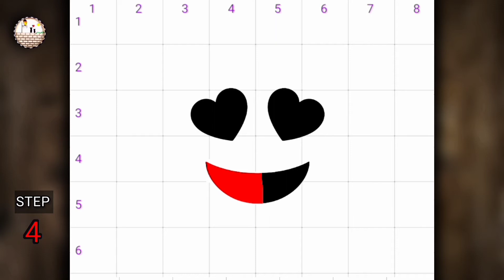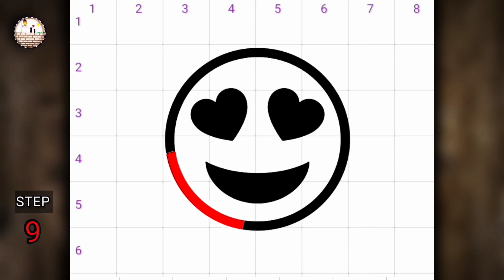COMMENT DESSINER DES EMOJI D'AMOUR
Apprendre à dessiner émoji d'amour

snadné kreslení
desenho fácil
maklike tekeni
mfonini a ɛnyɛ den
ቀላል ስዕል
رسم سهل
հեշտ նկարչություն
সহজ অংকন
jasaki dibujo luraña
asan rəsm
ja nɔgɔyalen
সহজ অঙ্কন
marrazketa erraza
лёгкі малюнак
आसान ड्राइंग के बा
lako crtanje
лесно рисуване
လွယ်ကူသောပုံဆွဲ
dibuix fàcil
sayon ​​nga pagdrowing
وێنەکێشانی ئاسان
简单的绘图
簡單的繪圖
disegnu facili
lako crtanje
let tegning
ފަސޭހައިން ކުރެހުމެވެ
आसान ड्राइंग करना
makkelijk tekenen
facila desegno
lihtne joonistamine
nutata bɔbɔe
madaling pagguhit
helppo piirtäminen
dessin facile
debuxo doado
okukuba ebifaananyi okwangu
მარტივი ნახაზი
leichtes Zeichnen
सोंपें रेखांकन करप
εύκολο σχέδιο
dibujo ndahasýiva
સરળ ચિત્ર
desen fasil
sauki zane
kiʻi maʻalahi
ציור קל
आसान ड्राइंग
aasaan draing
yooj yim kos duab
könnyű rajz
auðveld teikning
mfe ịbịaru
nalaka nga agdrowing
menggambar mudah
líníocht éasca
disegno facile
簡単な描画
nggambar gampang
ಸುಲಭ ರೇಖಾಚಿತ್ರ
оңай сурет салу
គំនូរងាយស្រួល
gushushanya byoroshye
쉬운 그리기
izi fɔ drɔ
xêzkirina hêsan
жеңил тартуу
jeŋil tartuu
ແຕ້ມງ່າຍ
aetm ngai
facile tractus
viegla zīmēšana
kosala dessin ya pete
lengvas piešimas
einfach Zeechnen
лесно цртање
lesno crtanje
आसान ड्राइंग
sary mora
lukisan mudah
എളുപ്പമുള്ള ഡ്രോയിംഗ്
eḷuppamuḷḷa ḍrēāyiṅg
tpinġija faċli
ꯐꯖꯅꯥ ꯁꯦꯝꯕꯥ꯫
tuhi ngawari
सोपे रेखाचित्र
Sōpē rēkhācitra
drawing awlsam tak a ni
хялбар зурах
khyalbar zurakh
सजिलो रेखाचित्र
Sajilō rēkhācitra
go thala bonolo
enkel tegning
kujambula kosavuta
ସହଜ ଚିତ୍ର
fakkii salphaa kaasuu
łatwy rysunek
desenho fácil
ਆਸਾਨ ਡਰਾਇੰਗ
Āsāna ḍarā'iga
facil siq’i
desen usor
легкий рисунок
legkiy risunok
ata faigofie
सुलभं रेखाचित्रम्
tarraing furasta
лако цртање
lako crtanje
kudhirowa nyore
آسان ڊرائنگ
පහසු ඇඳීම
pahasu æn̆dīma
ľahké kreslenie
enostavno risanje
sawir fudud
ho taka ha bonolo
dibujo facil
gambar gampang
kuchora rahisi
lätt ritning
кашидани осон
kaşidani oson
எளிதான வரைதல்
Eḷitāṉa varaital
җиңел рәсем
సులభమైన డ్రాయింగ్
Sulabhamaina ḍrāyiṅg
วาดง่าย
Wād ng̀āy
ቀሊል ስእሊ
ku dirowa hi ku olova
kolay çizim
aňsat çyzgy
легке малювання
lehke malyuvannya
آسان ڈرائنگ
ئاسان رەسىم سىزىش
oson chizish
vẽ dễ dàng
lluniadu hawdd
maklik tekenjen
umzobo olula
גרינג צייכענונג
gring tseykhenung
rọrun iyaworan
umdwebo olula